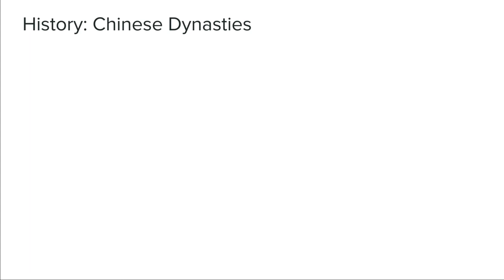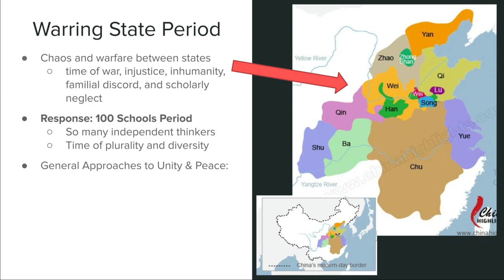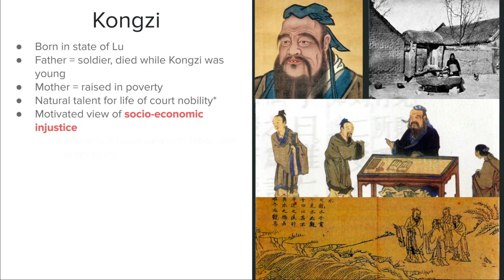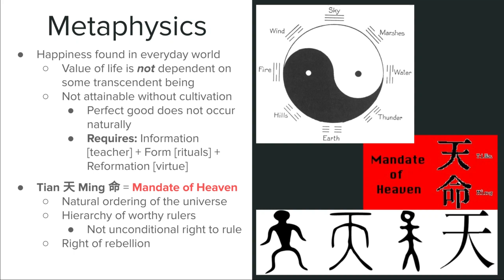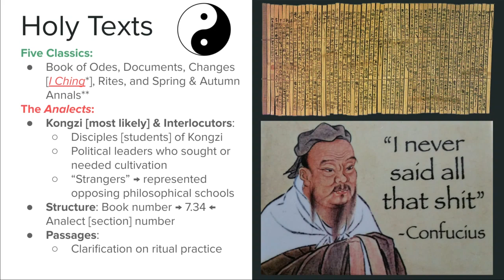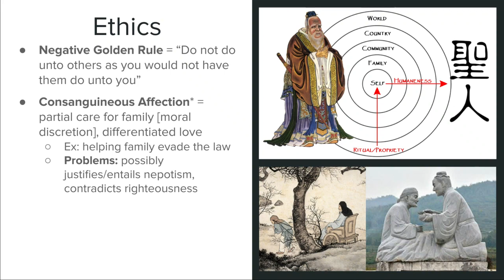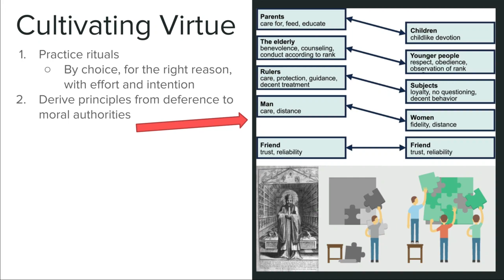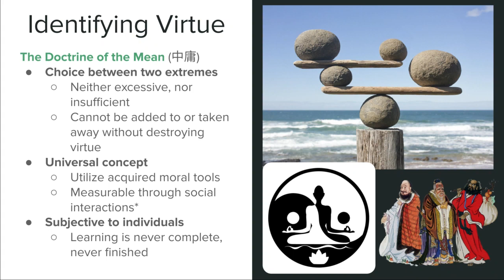Philosop-HER | Unveiling Confucius: A Journey Through Ancient Chinese Philosophy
🤔 Have you ever wondered about the origins of Eastern philosophy? 🇨🇳 This lecture series dives into Confucianism, a philosophy emphasizing social harmony and virtuous living.  Professor Rebeka Ferreira explores the life of Confucius (Kongzi) and the historical context that shaped his teachings. 🎯 Learn how Confucian ideas aimed to bring peace and unity to a war-torn China. 🤝 Explore the concept of "ren" (benevolence) and the importance of social roles. 💡 Discover how Confucianism remains relevant in today's world!